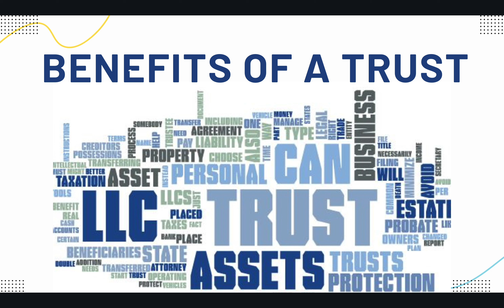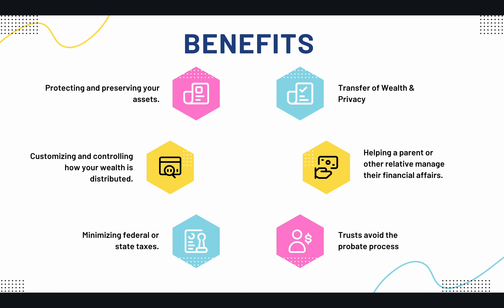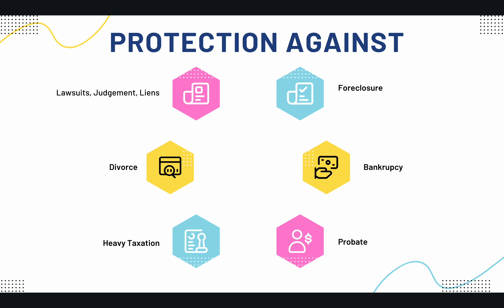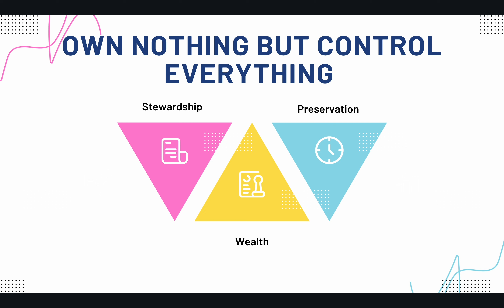Benefits Of Creating A Trust You Must Know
In this video, we delve into the numerous advantages that trusts offer for estate planning, asset protection, and wealth preservation. Whether you're seeking to minimize estate taxes, avoid probate, or safeguard your assets for future generations, this video provides invaluable insights into the unparalleled benefits of trust creation.

Remember, knowledge is the key to securing your financial future, and we're here to help you every step of the way. 💼💡